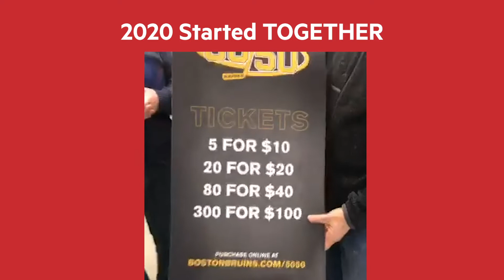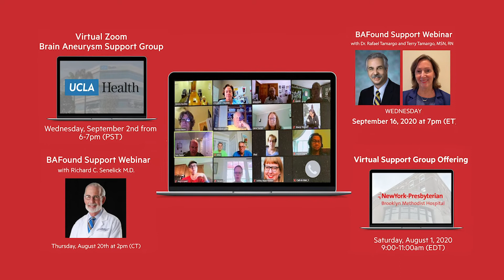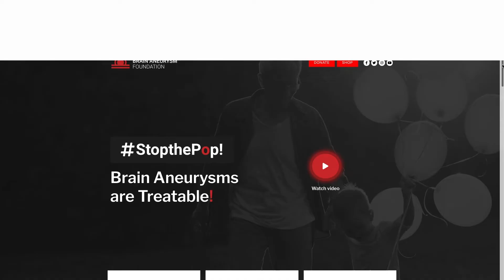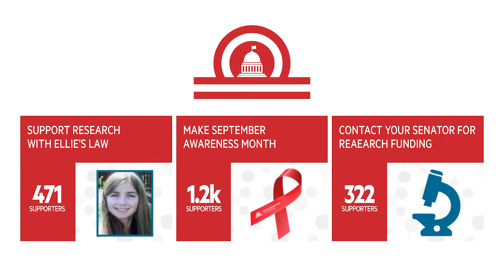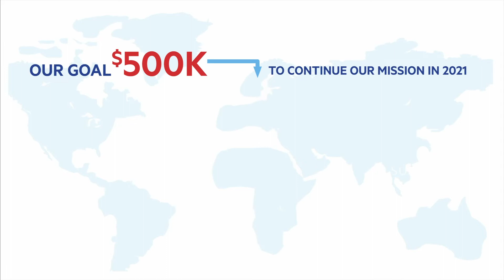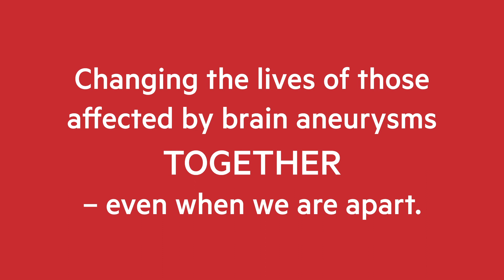What did brain aneurysm awareness, support & research look like in 2020? | Brain Aneurysm Foundation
Brain aneurysms don’t stop because of COVID. That’s why it was essential that the Brain Aneurysm Foundation continue all their mission initiatives in 2020.

With the help of the BAF community comprised of survivors, caregivers, advocates, researchers and medical professionals, BAFound was able to get through the challenges of 2020 together - even though we were all apart. Check out this video that celebrates a year of strength that could only happen with help from all of our supporters!